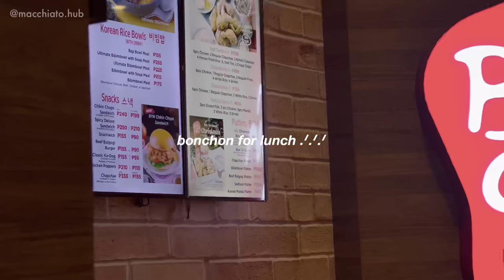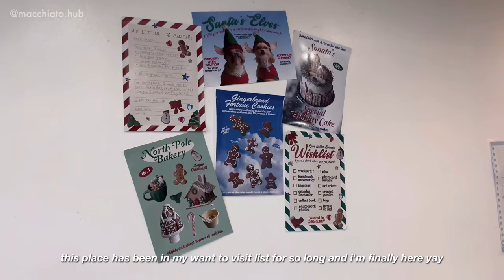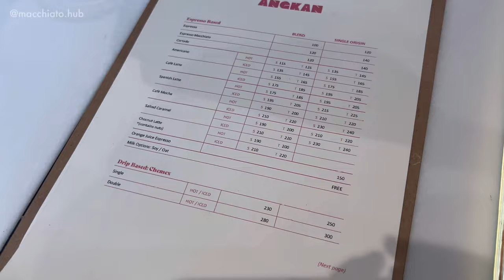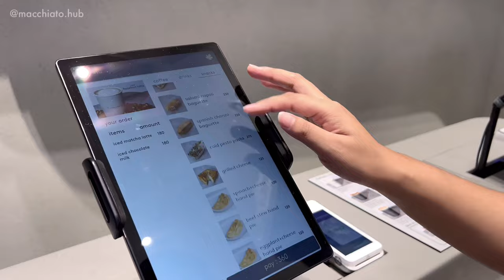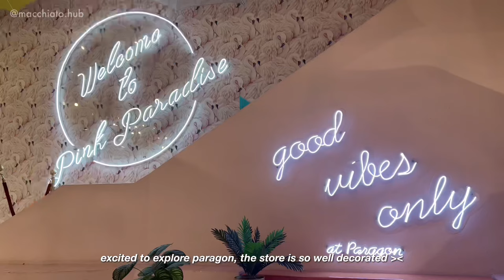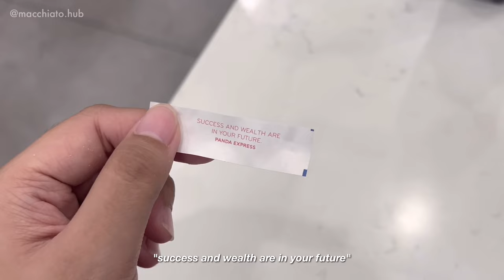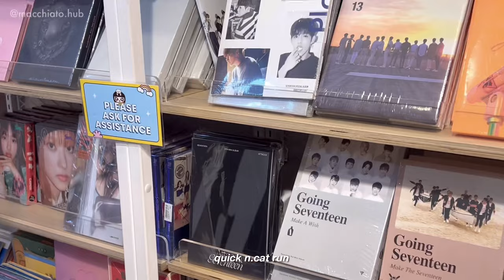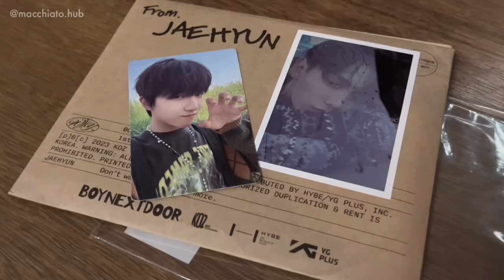manila diaries: bgc vlog, aesthetic cafes, shopping, makati cafe, aesthetic ph vlog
happy holidays everyone! 🤍🎀 in this vlog i went to manila (metro) and i'll show some moments during the trip. we went to several malls for the holiday shoppings, and also visited some cafes in bgc like angkan coffee, harlan + holden coffee, and deuces coffee in makati.

🎀 about:
↳ hi! I'm Sam, 20 something from PH
↳ filming: iphone 13 pro max
↳ editing: vllo app on ipad

sc: 8,550

tags: (pls ignore i just copy pasted them)